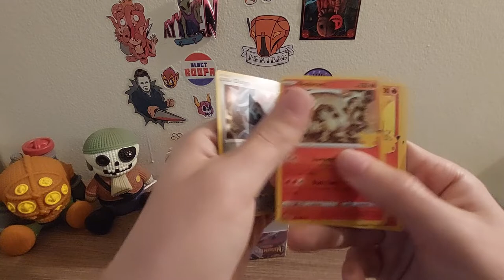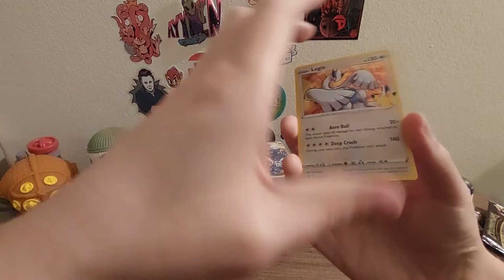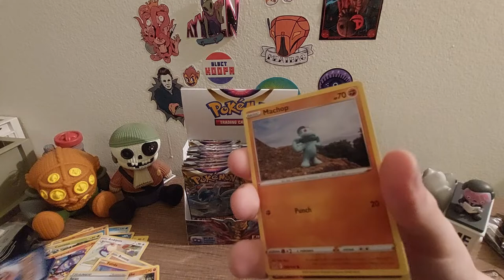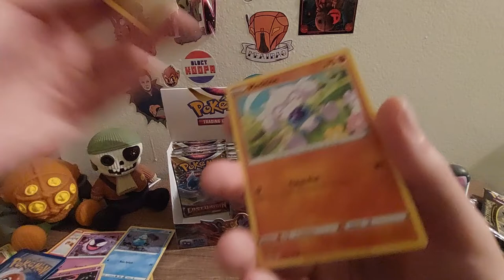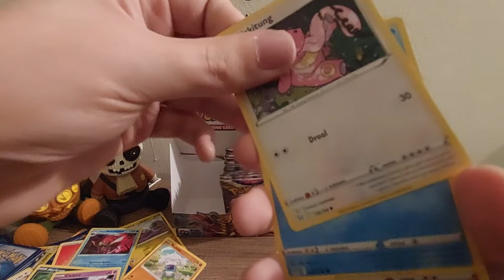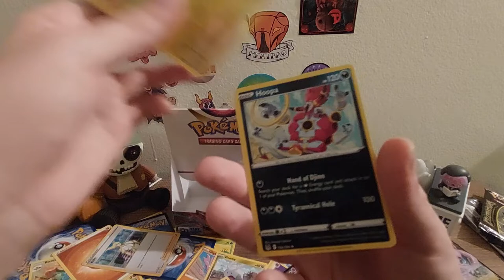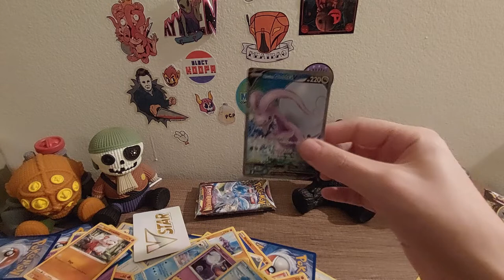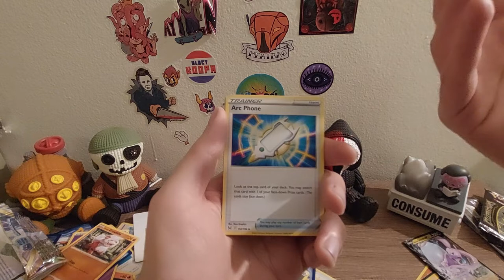The final attempt...(Opening up a Lost Origins Booster box)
Opening up a booster box of Pokemon Lost Origins.